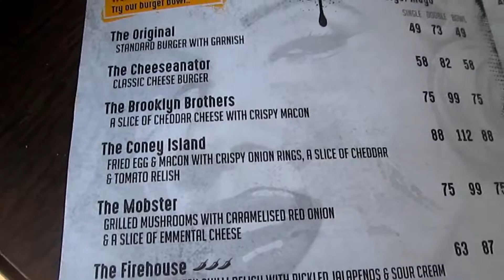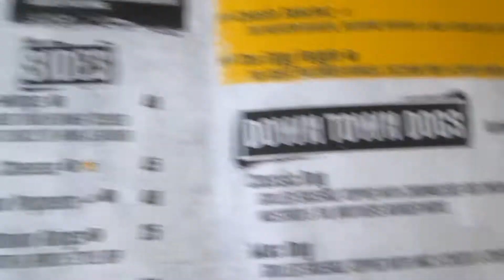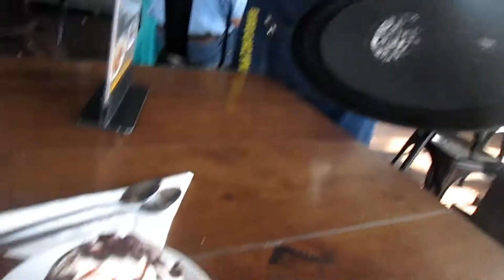BIRTHDAY and Halloween vlog enjoy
Hey guys hope you enjoyed the video be sure there is more to come                                                   if u liked it be sure hit the like button and if not hit the dislike button                                                 your opinion means alot so help me make better content for you                                                     by letting me know what you wanna see on this channel by                                                  leaving a comment down below
AND. if you are not subscribed dont forget to do that trust me you what to do that... and for all subcribers and people subscribing be sure to turn on the notification so you know when i post...
WITH THAT DONT FORGET TO SMILE. COZ SMILING IS THE MOST IMORTENT THING IN THE WORLD
SCADLUE UPLOADS OF EVERY MONTH (THIS IS THE DATE )
05
10
15
20
25
30 IN FAB 28
SOCIALS
this is my birthady vlog hope you all enjoyed

I.G

F.B